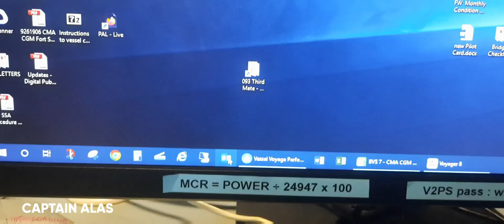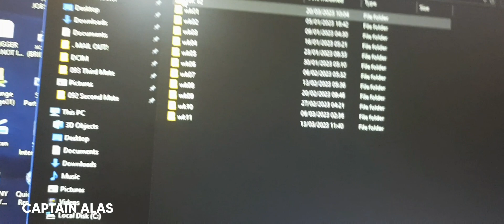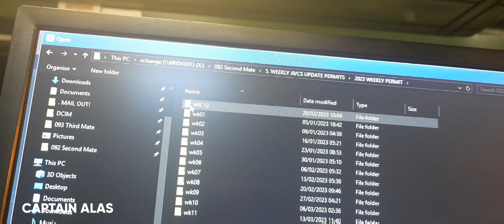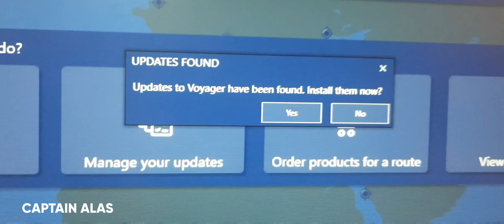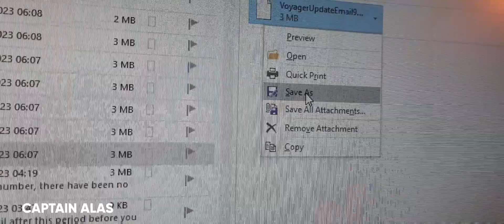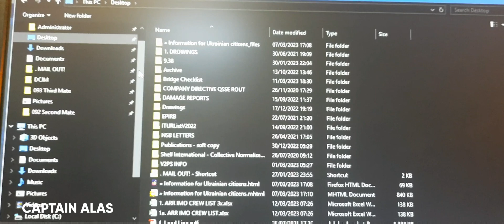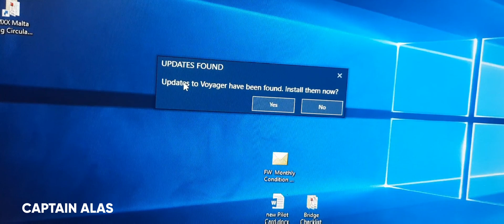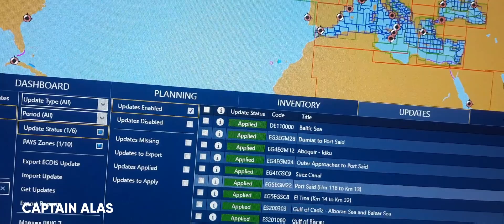HOW TO UPDATE VOYAGER 8